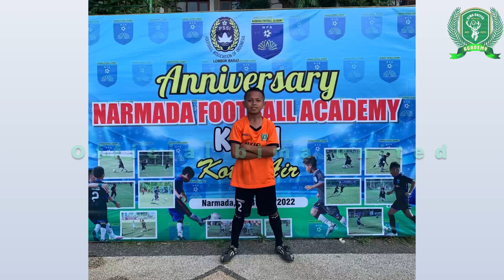TOUR LOMBOK “Bima United academy” di narmada 28-31 july 2022 || kelompok umur 11 tahun ‼️‼️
Turnamen aniversary narmada football club tahun 2022 kategori umur (11 & 13)